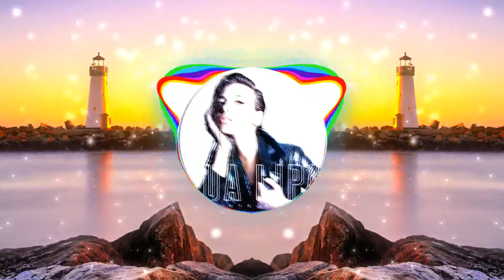Dua Lipa & BLACKPINK - Kiss and Make Up (Bass Boosted) Official Video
Artists: BLACKPINK, Dua Lipa

Album: Dua Lipa

Released: 2017

Genre: Pop

Lyrics

아직 너를
못 떠나고 뭘 하고 있는 건지
언젠가는 다 끝날 걸
떠날 걸 알지만
고장 난 우릴
다시 고쳐 볼 수는 없을지
아무런 말도 넌 하지 마
마지막은 없어

그게 뭐가 되었건 다 필요 없어, 너면 됐어
날 첨 만났던, 설레던 순간 그때처럼

Songwriters: Chelcee Maria Grimes / Dua Lipa / Hong Jun Park / Marc Vincent / Mathieu Jomphe / Yannick Rastogi / Zacharie Alexandre Raymond